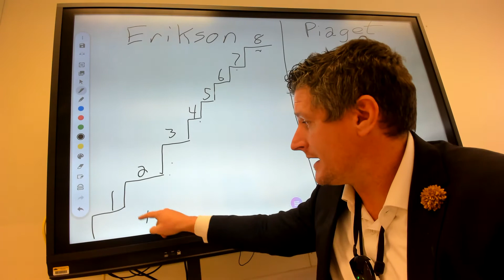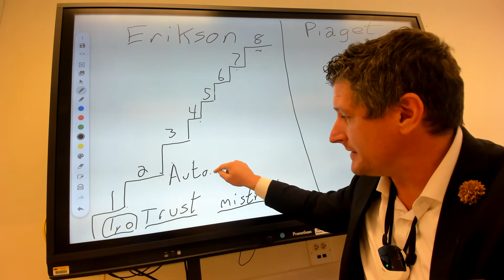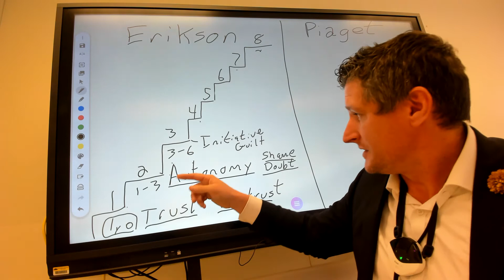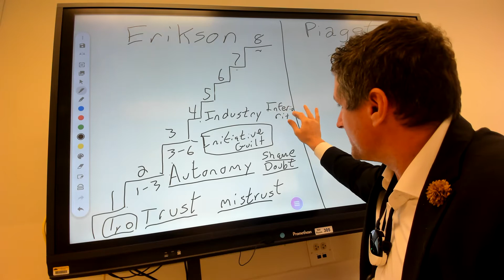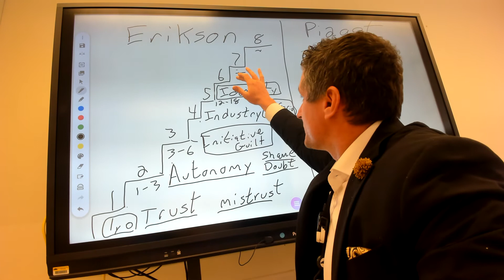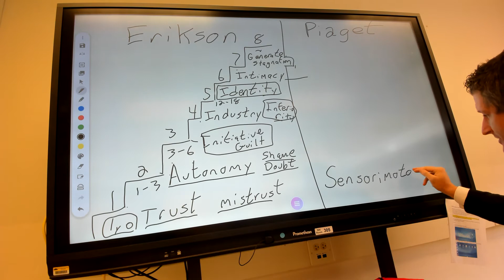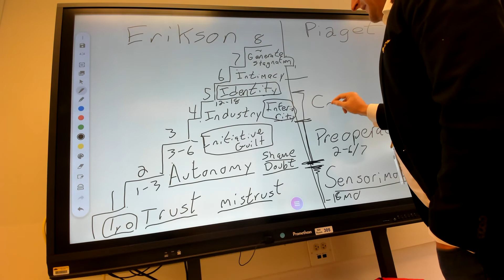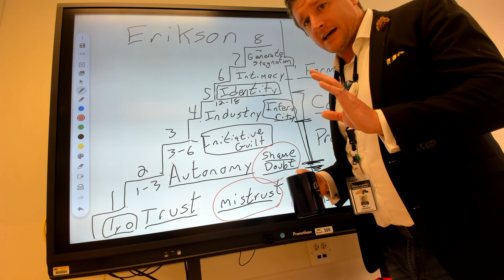Monday 10/19 - Erikson and Piaget